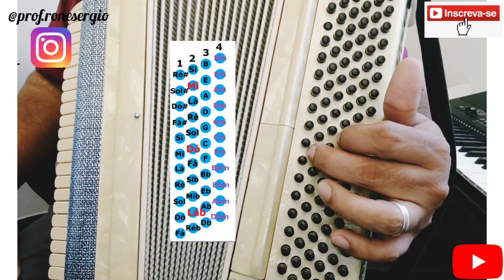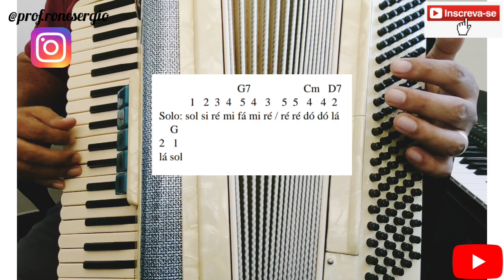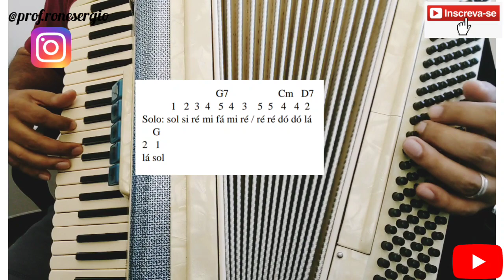Acordes e Solo da Música "Estrada de Canindé". Luiz Gonzaga